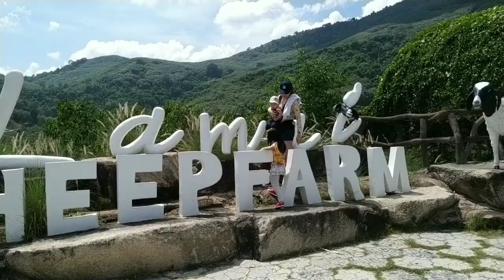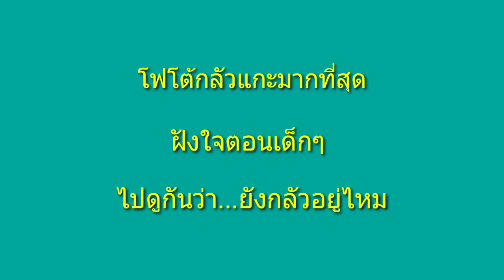เที่ยวระยอง ตอนที่1 (สวนละไม) | FotoFocus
ไปเมื่อวันที่ 26 พฤษจิกายน 2562